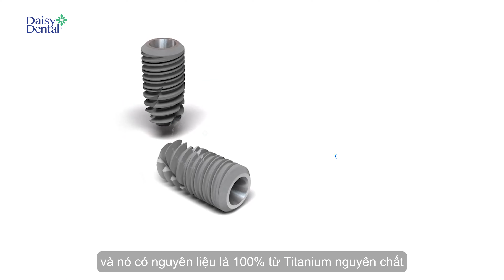Hành trình tìm lại nụ cười chắc khỏe của khách hàng Phan Lin với phương pháp trồng răng Implant!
Răng bị tụt nướu, lung lay, đau nhức dữ dội khiến anh Phan Lin gặp không ít phiền toái khi ăn uống, vệ sinh răng miệng, giao tiếp với mọi người xung quanh. Được bạn bè giới thiệu, anh đã đến Nha khoa Quốc tế DAISY để nghe chuyên gia tư vấn, thăm khám và điều trị.

➡️ Với trường hợp của anh, chuyên gia tại DAISY DENTAL đã lên phác đồ trồng răng Implant Tekka để phục hình răng mất, cải thiện khả năng ăn nhai và thẩm mỹ nụ cười. Hoàn tất quá trình trồng răng, anh hoàn toàn hài lòng với nụ cười mới.
👉 Cùng lắng nghe chia sẻ của anh sau khi sử dụng dịch vụ tại Nha khoa Quốc tế DAISY bạn nhé!
💎 Nha khoa Quốc tế DAISY - Địa chỉ trồng răng Implant uy tín, chất lượng:
- Phác đồ chuyên biệt, tối ưu thời gian, tiết kiệm chi phí.
- Chuyên gia hơn 20 năm kinh nghiệm thăm khám, điều trị.
- Trụ Implant chính hãng, tích hợp nhanh chóng với xương hàm.
- Ứng dụng công nghệ hiện đại vào quá trình điều trị.
- Quy trình trồng răng Implant chuyên nghiệp, khép kín.
Trồng răng Implant một lần - Ăn nhai trọn đời!
→ Gửi tình trạng ngay → Nhận tư vấn cùng chuyên gia nổi tiếng bạn nhé!
📩 Hoặc để lại SĐT/ Comment/ Inbox, gọi HOTLINE 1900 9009 để được hỗ trợ nhanh chóng!
NHA KHOA QUỐC TẾ DAISY - HỆ THỐNG NHA KHOA TIÊU CHUẨN CHÂU ÂU
🌐 Địa chỉ 1: Số 65 - 67 Phú Lợi, TP. Thủ Dầu Một, Tỉnh Bình Dương.
🌐 Địa chỉ 2: Số 140 Hai Bà Trưng, Phường 6, TP. Đà Lạt, Tỉnh Lâm Đồng.
🌐 Địa chỉ 3: Số 81 Phan Đình Phùng, Phường 1, TP. Đà Lạt, Tỉnh Lâm Đồng.
🌐 Địa chỉ 4: Số 83 Yersin, Phường Phương Sài, TP. Nha Trang, Tỉnh Khánh Hòa.
🌐 Địa chỉ 5: Số 164 Lý Tự Trọng, Phường An Cư, Q. Ninh Kiều, TP. Cần Thơ.
🌐 Địa chỉ 6: Số 511A Trần Phú, Phường 01, TP. Bảo Lộc, Tỉnh Lâm Đồng.
🌐 Địa chỉ 7: Số 412 Quốc lộ 20, Thị Trấn Liên Nghĩa, Huyện Đức Trọng, Tỉnh Lâm Đồng.
🌐 Địa chỉ 8: Số 303 Phan Trung, Phường Tân Mai, TP. Biên Hòa, Tỉnh Đồng Nai.